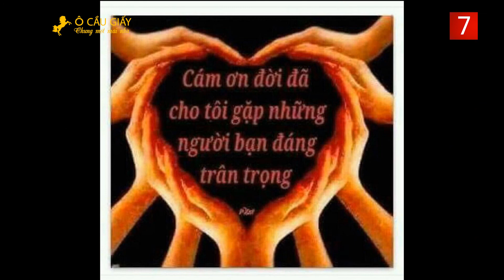Ngựa Ô Cầu Giấy - Chung một mái nhà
Tình bạn là mãi mãi